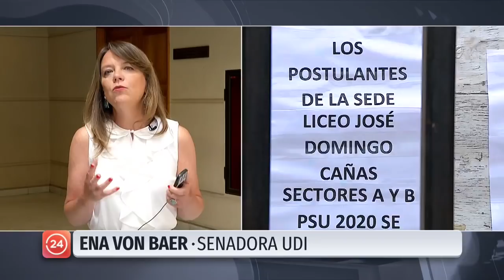Ena Von Baer: "Estamos en una situación en la que no se está logrando establecer el orden público"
Para la senadora UDI, se debe condenar los hechos de violencia que han ocurrido en las jornadas de rendición de la PSU: Además, indicó que un grupo de jóvenes impida a otros ejercer su derecho a la educación, es reprochable y debe ser condenado desde todos los sectores.